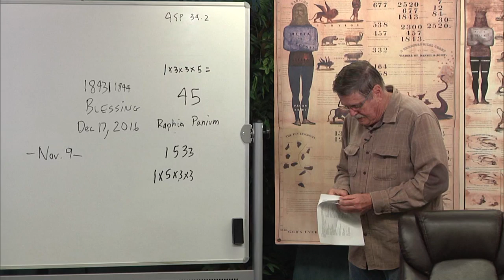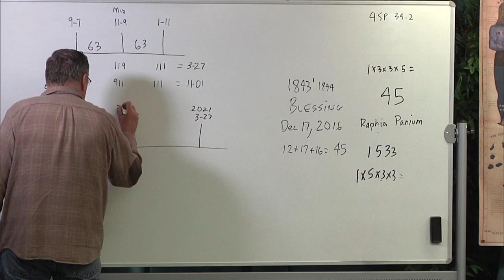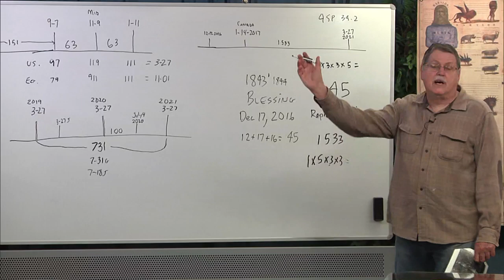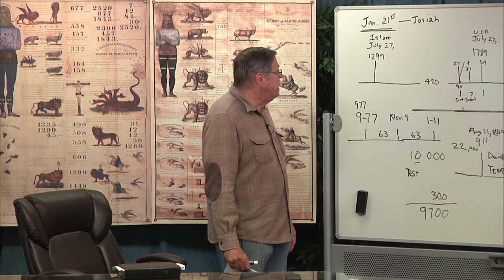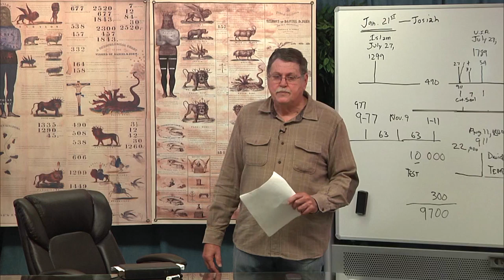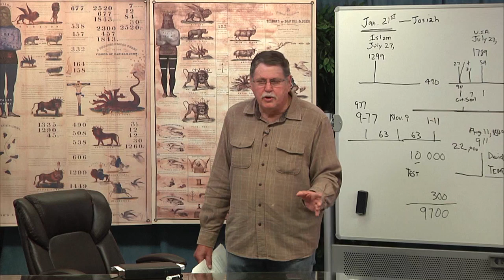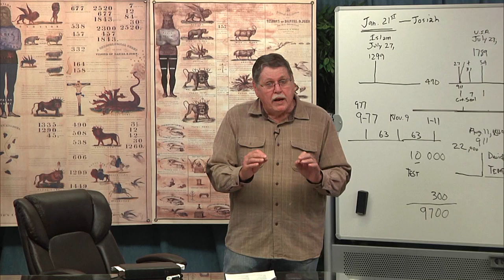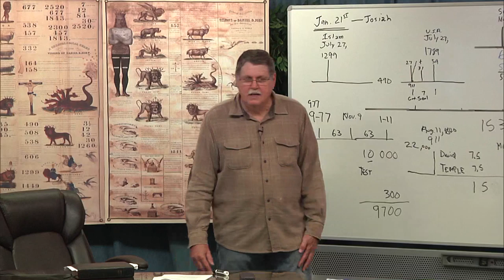2020 04 08 22. Daniel's Last Vision - Jeff Pippenger